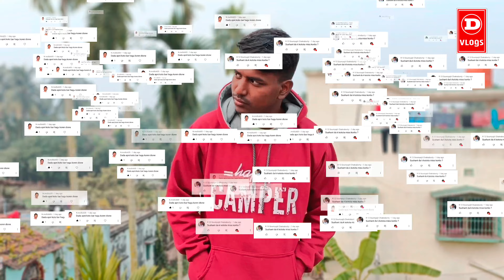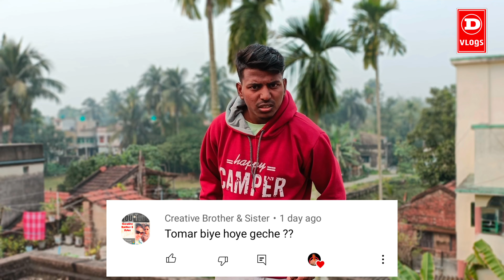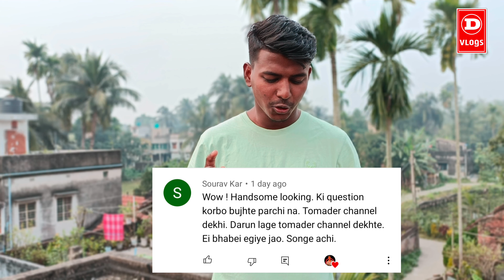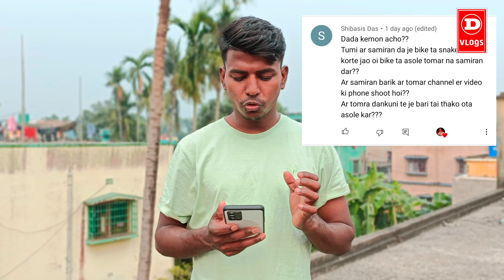আমার চ্যানেলের নাম পাল্টানো নিয়ে এত ঝামেলা।QNA ep-01| dipankar vlogs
about this qna video
আজকে এই প্রশ্ন উত্তর পর্বের প্রথম ভিডিও।অবশ্যই চেষ্টা করেছি আপনাদের সবার প্রশ্নের উত্তর দেওয়ার।
আর চ্যানেলের নাম পরিবর্তন করার কোনো বড়ো কারণ নেই।কারণ টা ভিডিওর মধ্যেই বলেছি।
সবাইকে অসংখ্য ধন্যবাদ। এইভাবে সহযোগিতা করার জন্য।